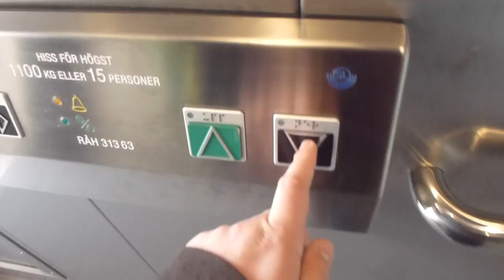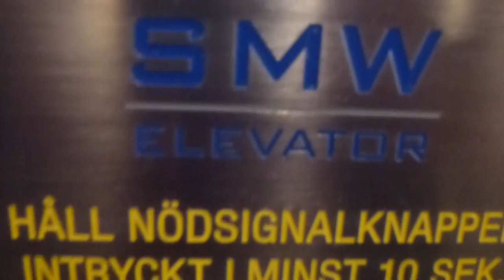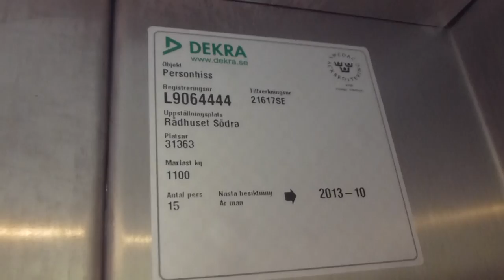2012-08-23 KONE to SMW Elevator Replacement Update @ Rådhuset Metro Station (To Kungsklippan)